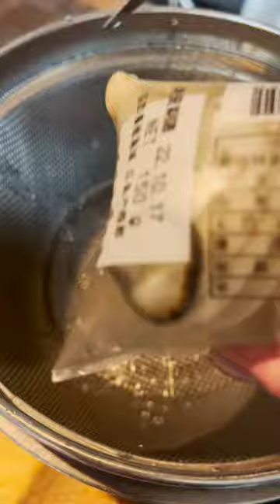フライパンで牡蠣のアヒージョ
40秒でわかる、誰でもできる失敗しないレシピをYouTube Shortsで投稿中!!

このチャンネルでは、スーパーなどで手軽に買える食材で、
出来るだけ手間を省いたレシピを紹介しています。

SHOTA
〒574-0041 大阪府大東市浜町8-1

オススメの動画はこちら↓

【神回】絶対に失敗しない火を使わない親子丼の作り方！鶏の旨味が染み渡るとろとろ卵！

【30分調理】あのめんどくさいチキン南蛮が超簡単にできるらしいよ！！んでこれが絶品なんよ！！ゆで卵なし！！

【新発見】２つの調味料と炊くだけ！簡単劇的炊き込み豚丼〜豚丼はついに炊き込む時代へ〜

【丼界次期王者】旨味がぎゅうぎゅうに詰まったさっぱりネギ塩豚丼の作り方！

【人気No.1】店主が教える！びっくりドンキーのチーズバーグディッシュを完全再現！